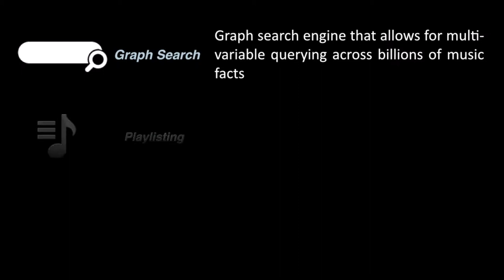SXSW 2014 Hackathon with Travis Laurendine